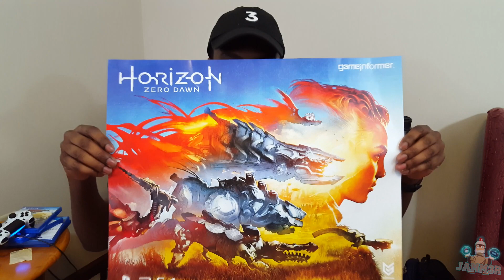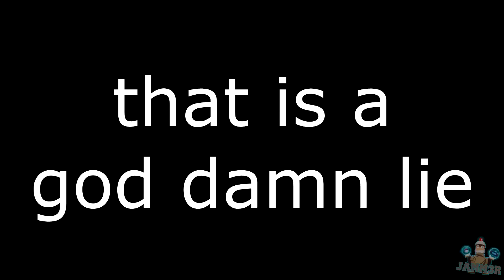Horizon Zero Dawn is DANGEROUS!!! (DON'T PLAY)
Horizon: Zero Dawn has been marketed by Sony as their new flagship exclusive...and while I had little expectations, I just knew it was gonna be a good, fun game. But little did I know...as soon as I popped in the game...there would be some issues..